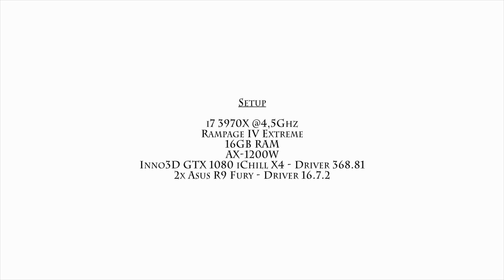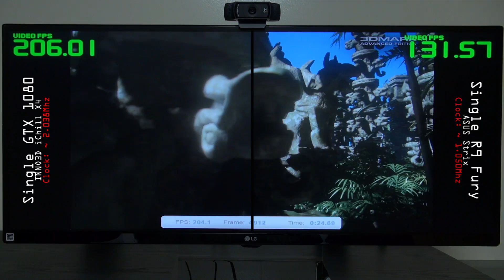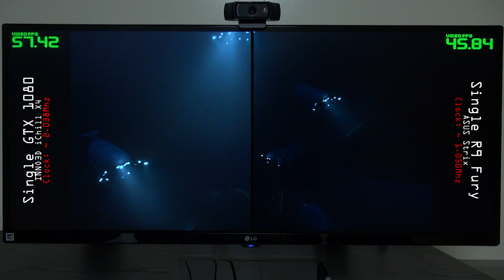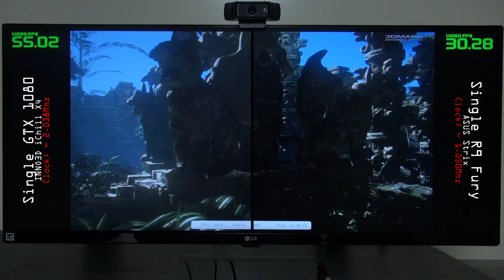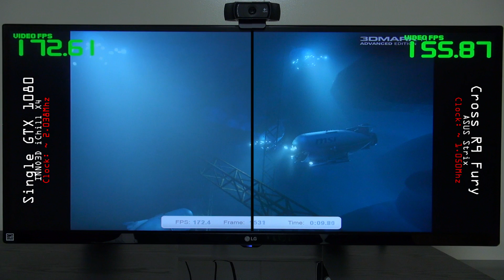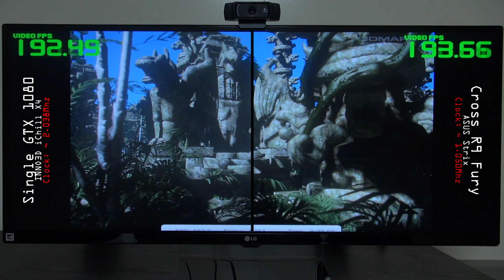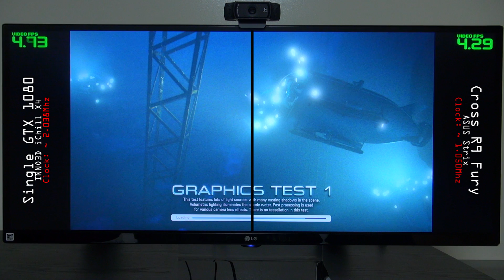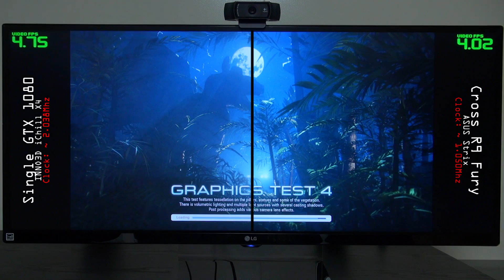GTX 1080 vs R9 FURY vs CROSSFIRE - 3DMARK11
Fanpage FasterBenchmarker